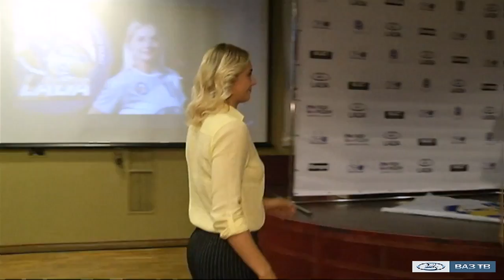Предсезонная презентация (видео "ВАЗ-ТВ")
28 августа 2018 года. Тольятти. Развлекательный центр «MAISON». Встреча команды «Лада» с партнерами клуба и болельщиками в преддверии нового сезона. Сюжет "ЛАДА-МЕДИА".